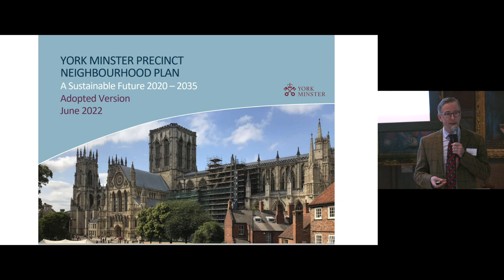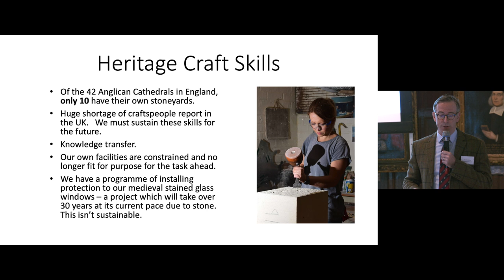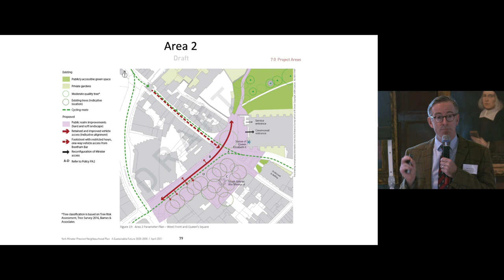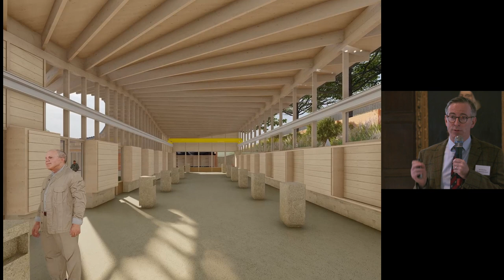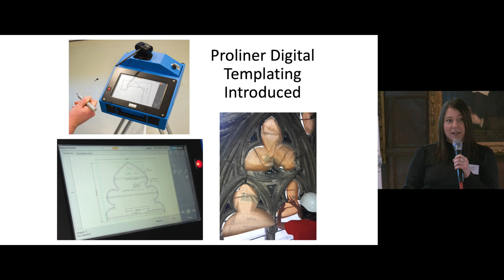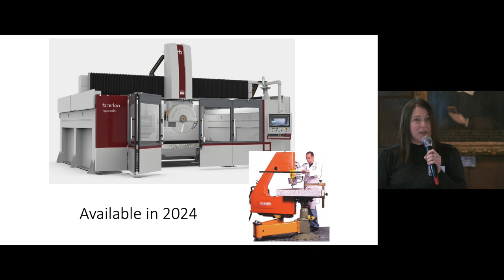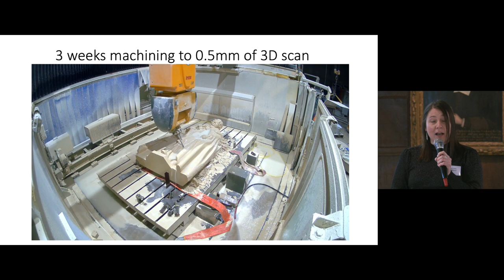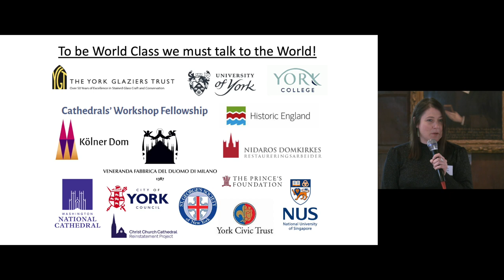Merchant Adventurers’ Business Breakfast – Plans and Vision for York Minster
Speakers: Alex McCallion, Director of Works & Precinct and Laura Cotter, Research and Partnerships Manager

A fascinating insight into the developments of the Minster quarter.  Over the past 4 years, The Chapter of York have developed a Neighbourhood Plan which sets out how they will care for the Minster and its 7ha Precinct over the next 15 years. It is the first time a Neighbourhood Plan has been used to set planning policy for the care of a complex heritage estate. The Plan was adopted by City of York Council in June 2022 and now forms part of the statutory Development Plan for York. The plan is a route map to delivering the largest changes in the Minster’s Precinct since the 1850s and will deliver Chapter’s ambition to take a lead on the net zero agenda.